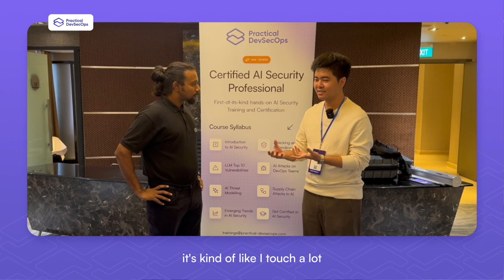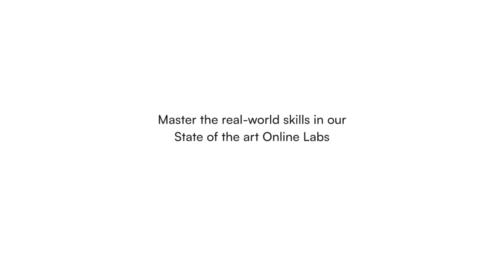Certified AI Security Professional (CAISP) Review 2025 | Is It Worth It?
Are you considering the Certified AI Security Professional (CAISP) certification to advance your career in 2025? Wondering what you'll actually learn and if the hands-on skills are applicable in the real world?

In this honest review, we sit down with Valen Sai, a recent CAISP graduate from Practical DevSecOps. We caught up with him at OWASP Singapore to get his direct perspective on the course and its impact.

Valen's Transformation: From Theory to Practical Skill

Before enrolling, Valen's understanding of AI security was limited to a single, well-known concept: prompt injection. This is a common starting point for many cybersecurity professionals today.

Throughout this discussion, you'll hear him explain how the course completely transformed his perspective. He now sees AI not just as a tool to attack, but as an adaptable and versatile system with a complex attack surface. He discusses his key takeaways, including practical, hands-on experience with:
- Scanning AI Models: Moving beyond theory to actively identify threats.
- Vulnerability Remediation: Learning the process to fix weaknesses found in AI code and infrastructure.
- Understanding the Full Scope: Realizing how AI security encompasses everything from the supply chain to the final deployed model.

As Valen puts it: "Before the course, I only knew AI as prompt injection. After learning, I now see how adaptable and versatile AI really is."

Is the CAISP Certification Right For You?

This certification is designed for professionals who need to be on the front lines of securing AI. If you are a Cybersecurity Engineer, Penetration Tester, DevSecOps Professional, or a developer tasked with building secure AI/ML systems, this course will provide you with the job-ready skills needed to excel.

Key Skills You Will Master with CAISP:
- Neutralize threats using frameworks like the MITRE ATLAS and OWASP Top 10 for LLMs.
- Detect and mitigate AI supply chain risks through model signing, SBOMs, and vulnerability scanning.
- Apply AI threat modeling using STRIDE to systematically find and document vulnerabilities.
- Defend against emerging attacks like data poisoning, model extraction, and evasion.

➡️ Enroll & Become a Certified AI Security Pro: [Your Course Link Here]

➡️ Download the Full Course Syllabus: [Your Syllabus Link Here]

Chapters:
0:00 - Meet Valen Sai, CAISP Graduate
0:22 - Before the Course: Knowing Only Prompt Injection
0:31 - The Transformation: Understanding AI's Versatility
0:57 - Key Skills Learned (Model Scanning & Remediation)
1:16 - Would You Recommend the CAISP Course?